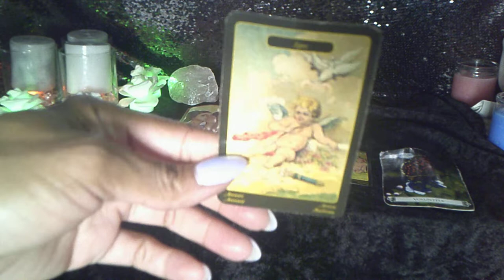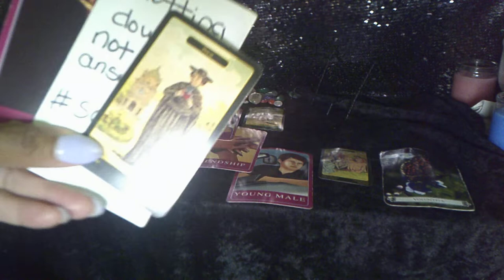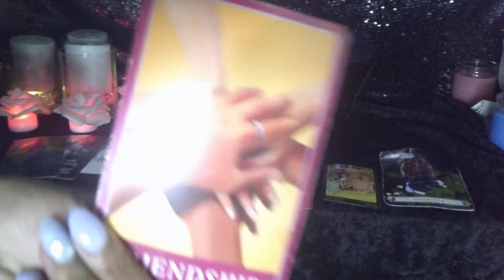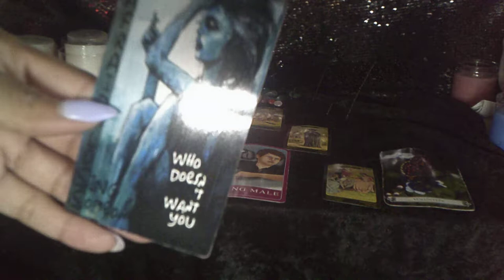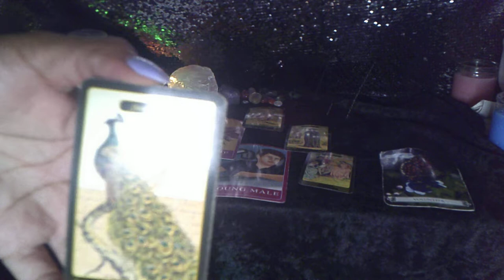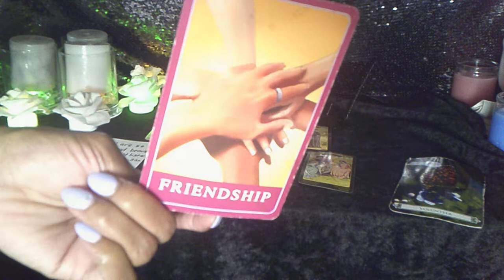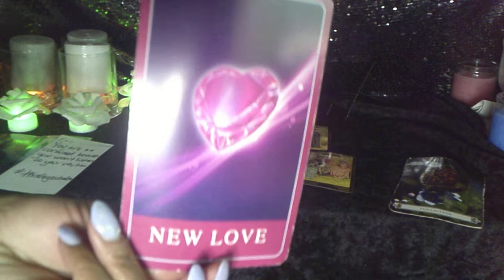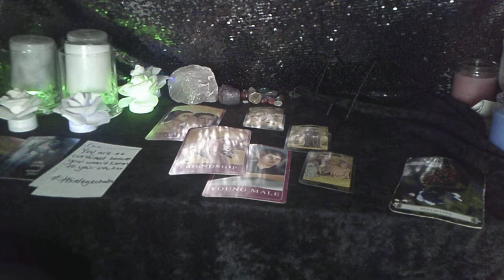GEMINI APR '21 DON'T ASK AROUND LISTEN TO YOUR INTUITION